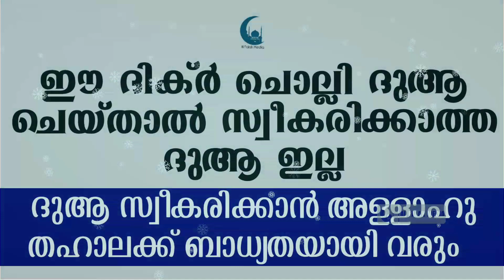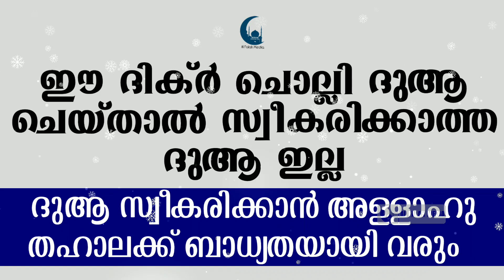ഈ ദിക്ർ ചൊല്ലി ദുആ ചെയ്താൽ സ്വീകരിക്കും | ISLAMIC SPEECH IN MALAYALAM | MATHAPRASANGAM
ഈ ദിക്ർ ചൊല്ലി ദുആ ചെയ്യുക അള്ളാഹു ദുആ സ്വീകരിക്കും. അള്ളാഹു തഹാലക്ക് ദുആ സ്വീകരിക്കാൻ ബാധ്യതയായി വരും